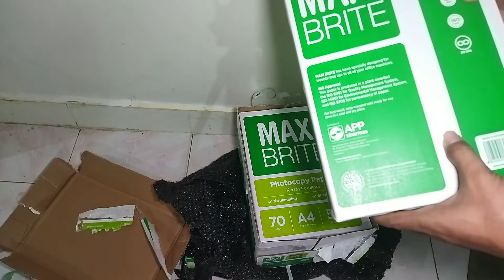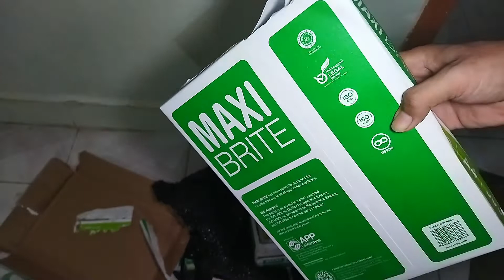Beli Kertas HVS Maxi Brite A4 70gr 5 Rim Sekaligus Murah!!!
Beli Kertas HVS Maxi Brite A4 70gr